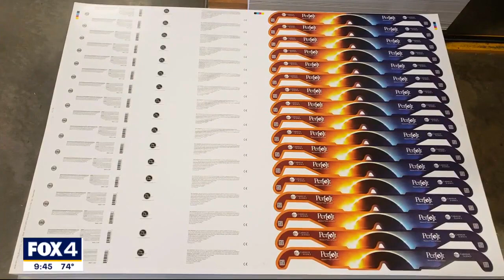Perot Museum prepares for upcoming solar eclipses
Two solar eclipses are headed our way. The Perot Museum and Carnegie Observatories have teamed up and will host events for the partial eclipse in October and the big total eclipse in April. Dr. John Mulchaey, a Carnegie deputy for science and an astrophysicist known for his work on galaxy groups, joined Good Day to share more.